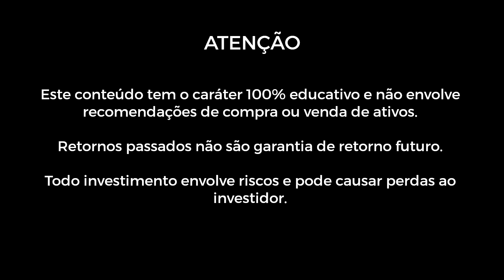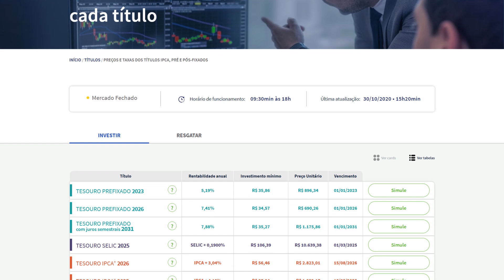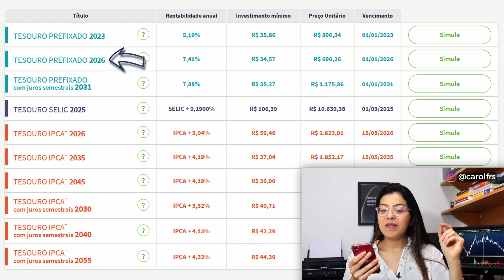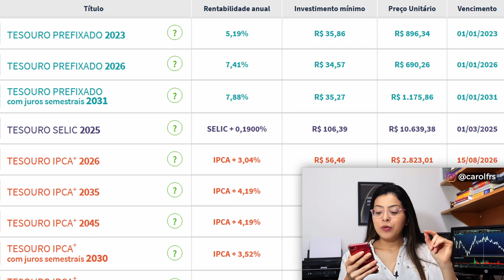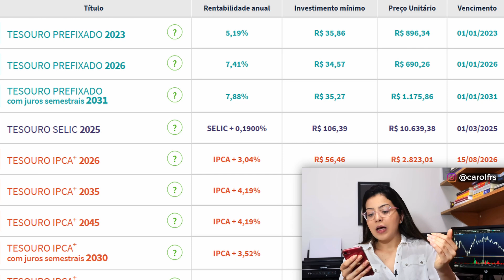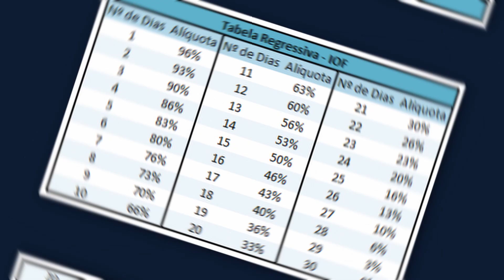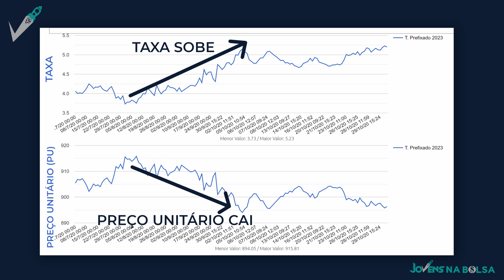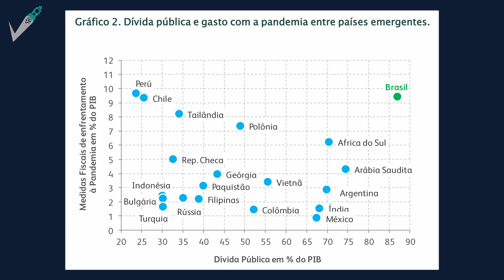TESOURO PREFIXADO PARA INICIANTES!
Nesse vídeo você irá aprender o que é Tesouro Direto e também como funciona a modalidade do Tesouro Prefixado (LTN). Você aprenderá quando investir, como ter ganhos turbinados, tributações, taxas e muito mais!

Também aprenderá o que é a Marcação de Mercado, um conceito muito importante para quem investe no tesouro prefixado.